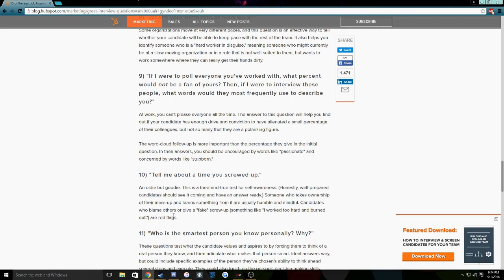Interview with Knucks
Interview with Knucks (theproosrsplayer)